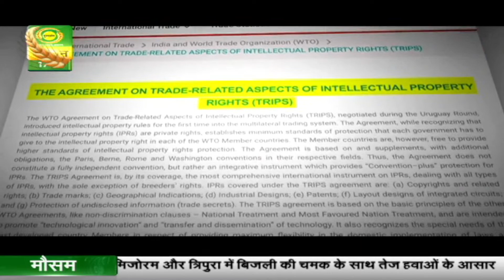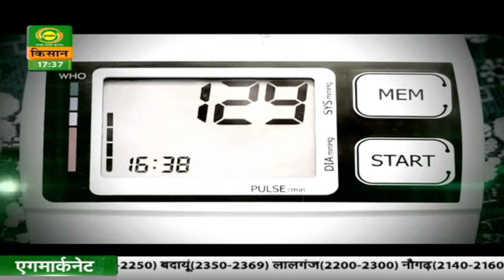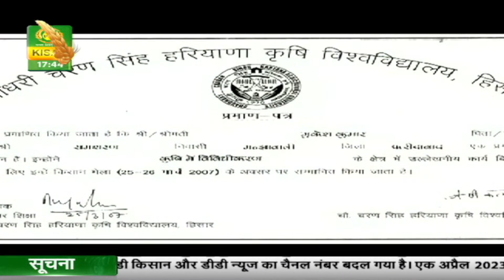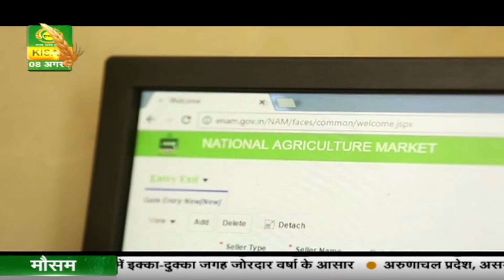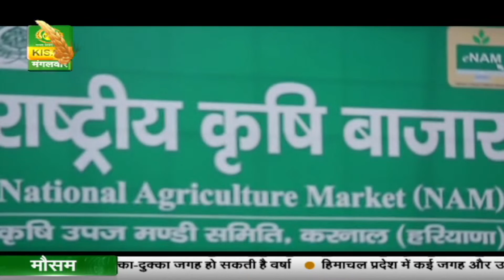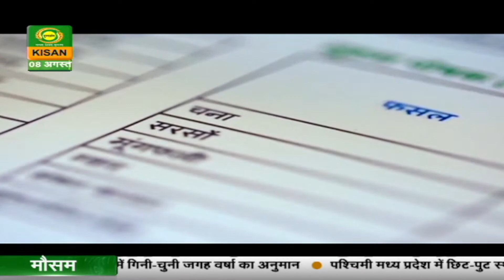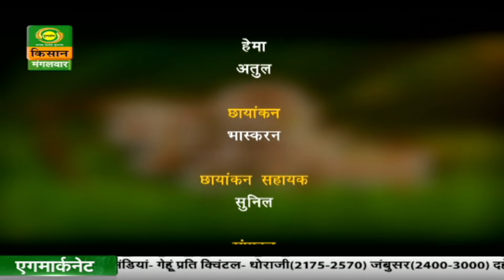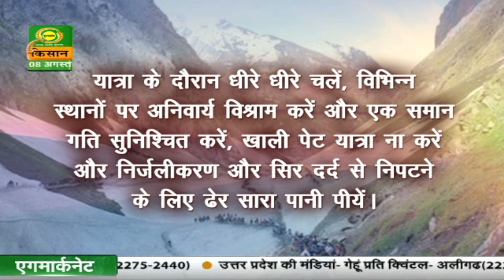Krishi Darshan | कृषि दर्शन | August 08, 2023